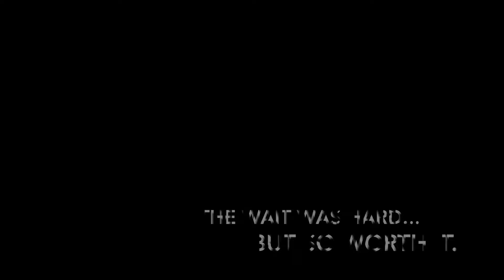Andrew's homecoming 2018